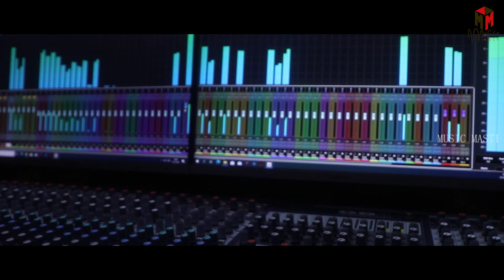NIRABA BHASA/ASEEMA PANDA/RAJA BEHERA/MUSIC MASTI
SINGER: ASEEMA PANDA
LYRICS: LITU BEHERA
KEYBOARD PLAYER: PAPA RAO
MUSIC ARRANGEMENT: RAJA BEHERA
MIXING & MASTERING: SUNDARAM
RECORDING: PRATIVA STUDIO CUTTACK
EDIT & GRAPHIC DESIGN BY SAI ARPITA MALLICK
PRODUCER ADITYA SAI MALLICK
Digital Distribution Eagle Odia Cine Production(Ph.6372836427)
Stay in the filmy loop:

This content is Copyright to Music Masti YouTube Channel
Any unauthorized reproduction, redistribution or reupload is strictly prohibited of this material: Legal action will be taken against those who violate the copyright of the following material presented 2020 all copyrights reserved with MUSIC MASTI;\